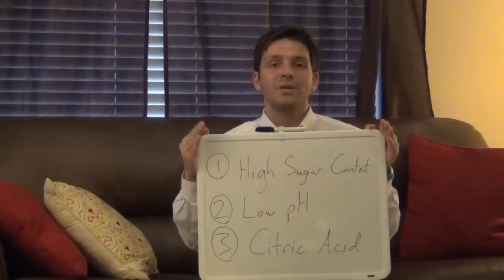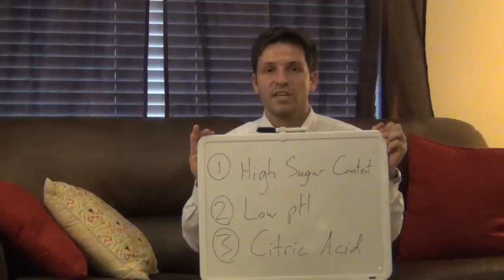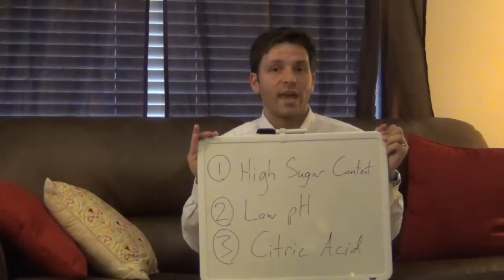Why is Soda Bad for Your Teeth?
Most people know that soda is unhealthy for your teeth, but not everyone knows why this is true.